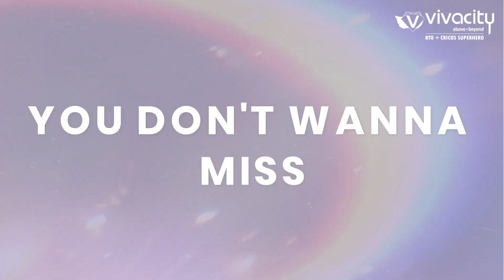Elevate Your VET Skills: Ultimate One-Day Conference Experience Awaits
What are you doing Friday 8 September?

The Vivacity Conference is happening, and it's shaping up to be an extraordinary event. We're diving into everything from emerging AI technology to innovative strategies for Registered Training Organisations (RTOs).

I know you're passionate about education and innovation, and I truly believe this conference will inspire and energise you. Plus, it's a fantastic opportunity to connect with like-minded folks and have some fun

Looking forward to hopefully seeing you on Friday 8 September. Let's make it a date!